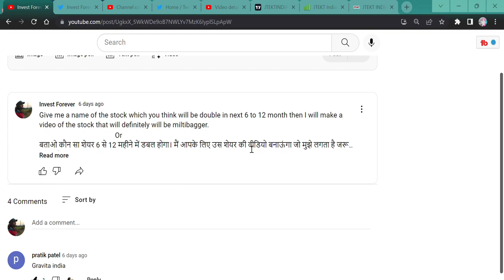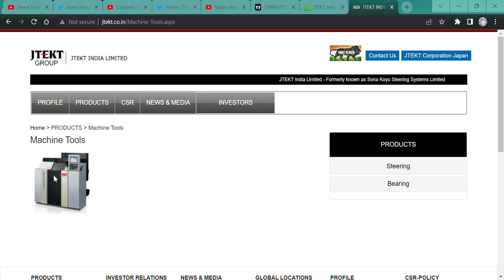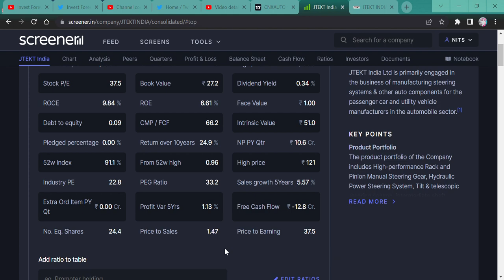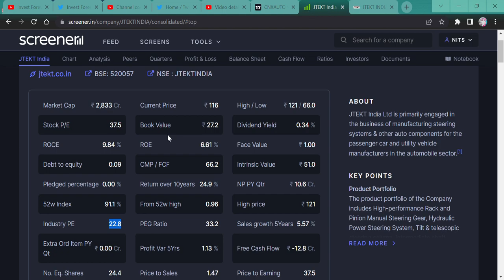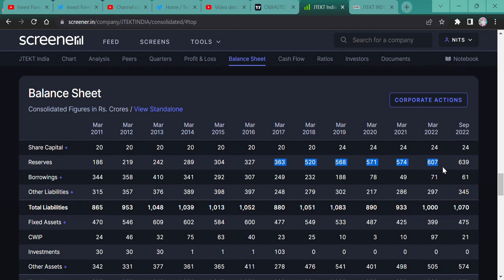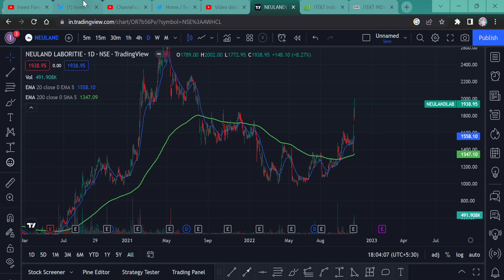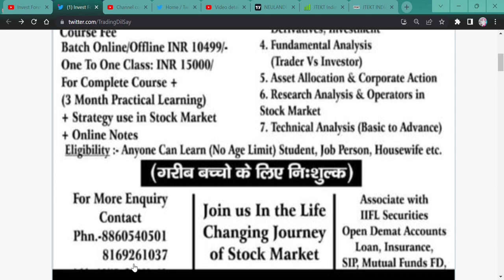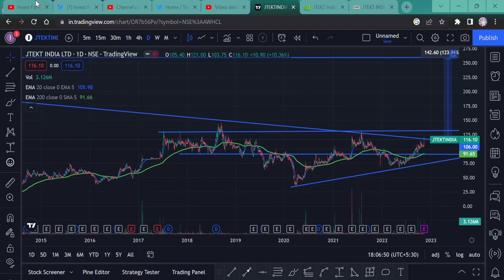JTEKT India Ltd || Q2 result || mukul agrawal sir ने बढ़ाई लगातार हिस्सेदारी || stock target 260 rs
Hi,
JTEKT India is ready for a multi-bagger return. To Know the fact why share will give you a good return, watch the video. and a big ace investor continuously increases its stake. Thanks

JTEKT India WILL FALL?